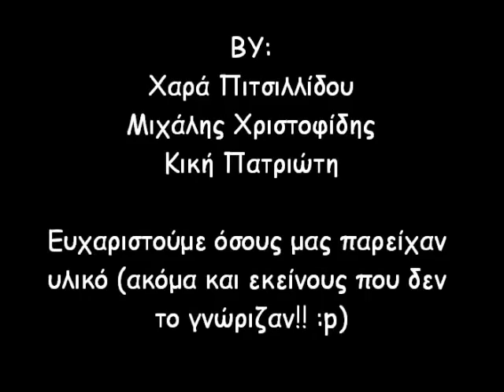TELIOFOITOI PETROU KAI PAVLOU 09-10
Congradulations Guyyyys 3